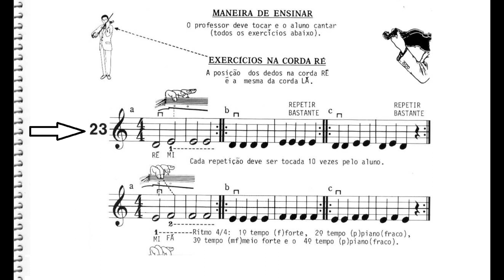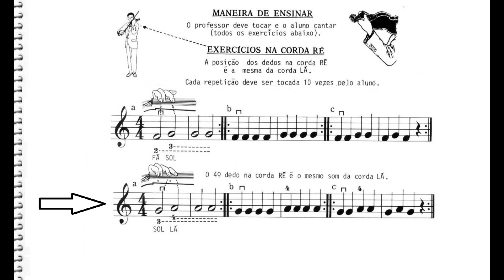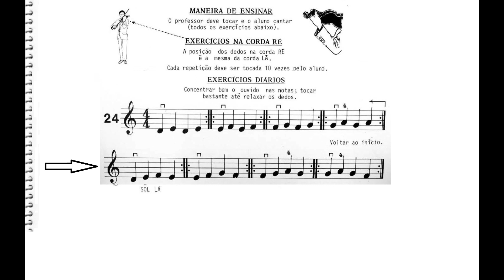Lição 23, 24 pag 17 Método para violino Schmoll CCB